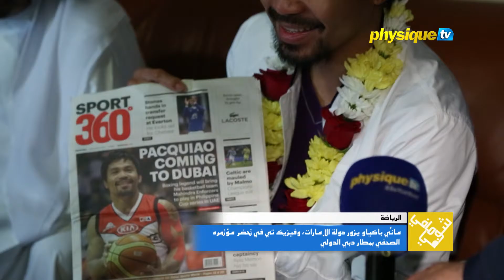مانِّي باكياو يزور دولة الإمارات، وفيزيك تي في تحضر مؤتمره الصحفي بمطار دبي الدولي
إذا كان هذا اللقاء لم يشف غليلَكم، فهذا لقاء أطول وحصري جمع آيمي كيتشينينغ بأيقونة الملاكمة العالمي...

لاتفوتوا شوفي مافي، كل خميس 10.00 ليلا بتوقيت السعودية على فيزيك تي في